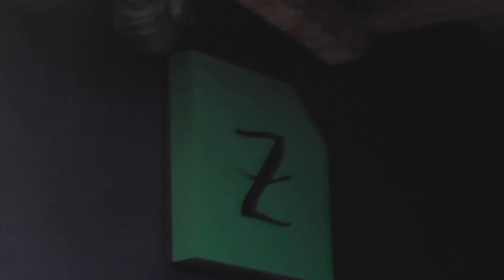1. Концерт "S. P. Band" 3 января 2017г. "Мой город"